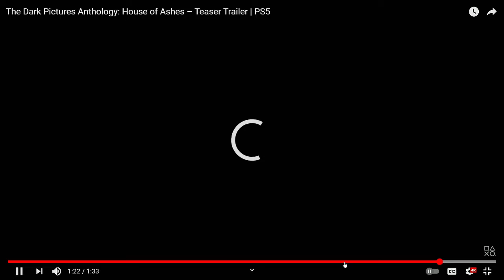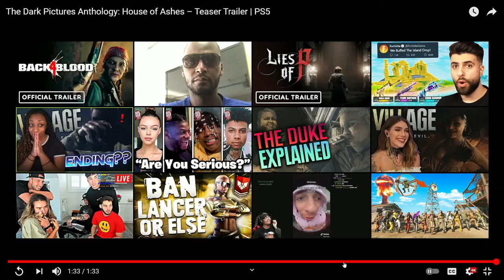ASHLEY TISDALE IS IN A VIDEO GAME| THE DARK PICTURES ANTHOLOGY: HOUSE OF REACTION!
Yes Ashley Fucking Tisdale Is In A Video Game Former Disney Star the Voice of Candice, Mrs Sharpay Evans Maddie The one And only thats Her.